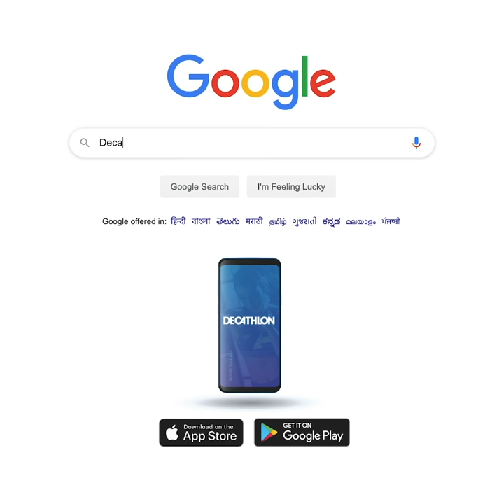Branding-The Hope-English Version